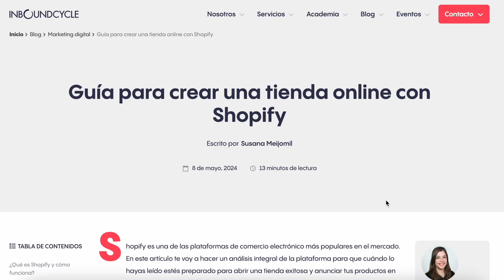Cómo crear tu tienda online con Shopify: Guía paso a paso para emprendedores 🚀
¿Estás listo para lanzar tu propio negocio online pero no sabes por dónde empezar?

No te preocupes, en este vídeo te traemos una guía completa para crear tu tienda online con Shopify, una de las plataformas más populares y eficientes para el comercio electrónico. Georgina Salomón, Marketing Specialist en InboundCycle, te guía paso a paso para que puedas crear tu tienda en Shopify y empezar a vender tus productos online. Desde el registro y la configuración de tu tienda, hasta la optimización del SEO y las estrategias de marketing, cubriremos todo lo que necesitas saber.

En este vídeo aprenderás:
▶ ¿Qué es Shopify y por qué es ideal para tu negocio?
▶ Cómo registrarte y elegir el nombre perfecto para tu tienda.
▶ Configuración de tu tienda con plantillas personalizables.
▶ Cómo añadir y organizar tus productos eficientemente.
▶ Configuración de envíos y métodos de pago.
▶ Utilización de herramientas de marketing y SEO de Shopify.
▶ Consejos para atraer y retener clientes.

Además, te invitamos a leer nuestro post completo en el blog de InboundCycle, donde encontrarás aún más detalles y consejos

Capítulos:

0:00 Introducción
0:33 ¿Qué es Shopify?
0:50 Registro y configuración inicial
1:04 Elegir y personalizar plantillas
1:21 Añadir y optimizar productos
1:48 Configuración de envíos y pagos
2:19 Herramientas de marketing y SEO
2:36 Consejos finales y lanzamiento
3:07 Conclusión y despedida